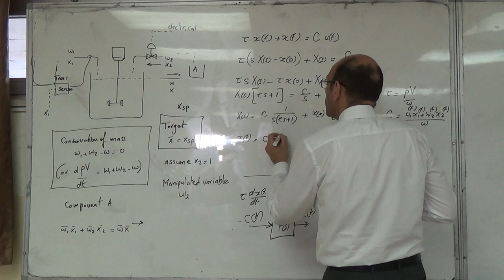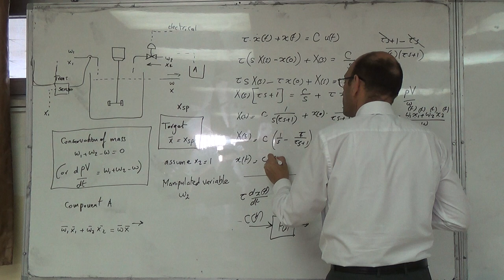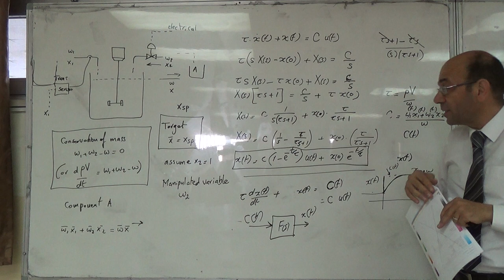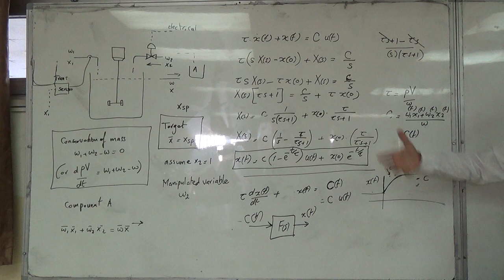Static and Dynamic Modelling of a Blending Process (e), 22/6/2016